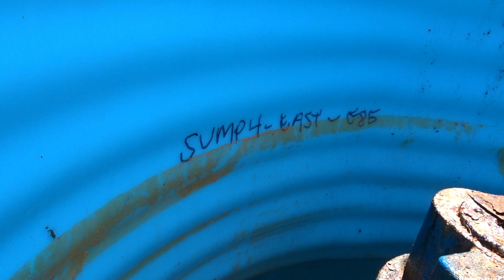All-Line Equipment Inc. GPM STORE 588 W MORTON, JACKSONVILLE, IL; STP SUMPS 6 11 19 045